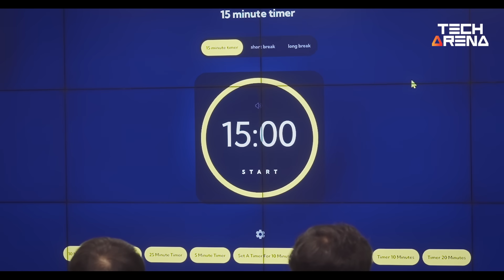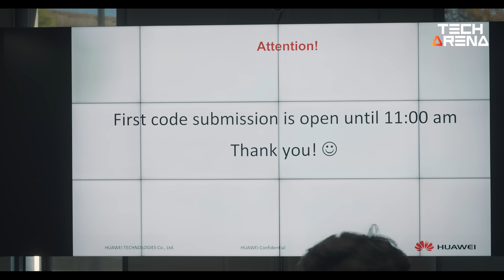Growth through competition and mentorship!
With TechArena, Huawei can provide platforms and resources for local talents to further develop their ICT skillset. Don’t just take it from us, watch to hear from our student participants and mentors at Ireland Tech Arena Hackathon!